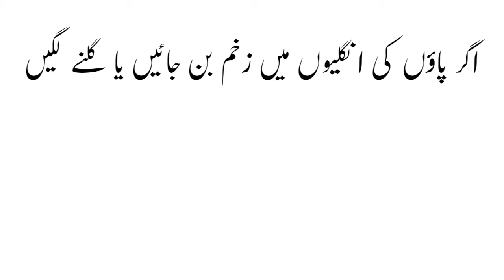Paon Ki ungliyon mai Zakham ka ilaj | How to Treat wound between Fingers in Urdu & Hindi